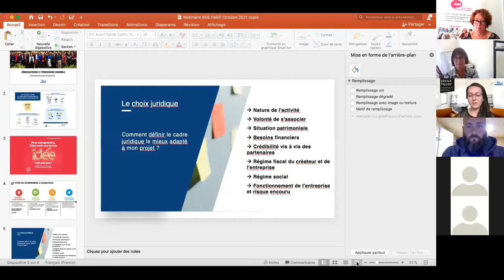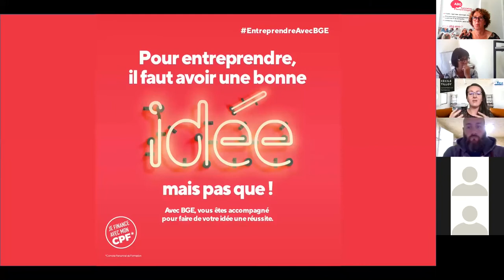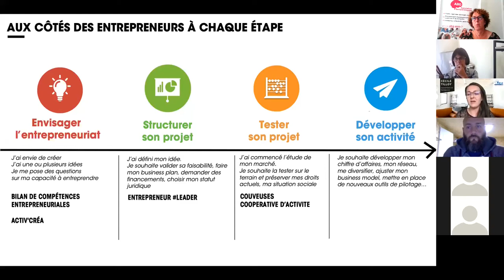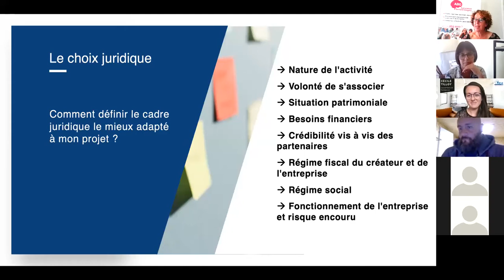REPLAY Webinaire "La création d'entreprise : Focus sur les CAE et les SCOP" par l'ABG et l'Apécita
Ce webinaire vise à mieux comprendre les enjeux et les spécificités des différents statuts de coopératives dans le tissu socio-économique et le paysage de l'ESS, en France.

Les intervenants :
- Elie DHIVERT, Ingénieur de recherche en Géosciences - Environnement et membre de la coopérative Coopetic ;
- Anita PROTOPAPPAS, Consultante management de transition ;
- Cécile TILOY, Conseil et Accompagnement chez BGE Parif.